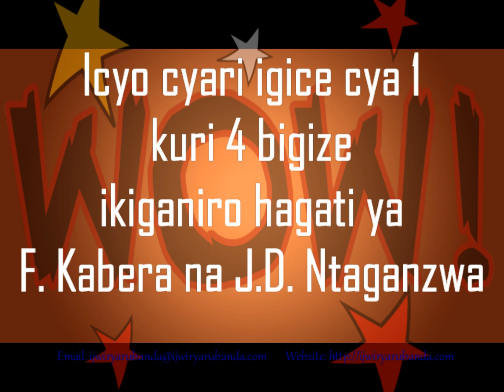F. Kabera vs J.D. Ntaganzwa kuri Guverinoma y'u Rwanda mu Buhungiro - Igice cya 1.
Bwana Fidele Kabera wo muri FDU-Inkingi na Bwana Jean Damaseni Ntaganzwa wo muri Nouvelle Generation barungurana ibitekerezo ku birebana n'ishyirwaho ya Guverinoma y'u Rwanda Ikorera Mu Buhungiro.

Nyuma y'ikiganiro Bwana Jean Damaseni Ntaganzwa uyobora urugaga rw'amashyaka 'Nouvelle Generation' yagiranye na Radio Ijwi Rya Rubanda ku tariki ya 28/02/2017 ku birebana n'ishyirwaho rya Guverinoma y'u Rwanda Ikorera Mu Buhungiro no kuri reactions zatanzwe n'amashyaka amwe akorera mu buhungiro, Bwana Fidele Kabera wo muri FDU-Inkingi yifuje kuba yaganira na Bwana Jean Damaseni Ntaganzwa kugira ngo amugezeho ibyo yibajije nyuma yo kwumva ibitekerezo yatanze muri icyo kiganiro.

Radiyo Ijwi Rya Rubanda yashatse rero uburyo yahuza abo bagabo bombi kugira ngo babiganireho bitonze, ibaha urubuga ku tariki ya 07/03/2017.

Iki rero ni igice cya 1 cy'icyo kiganiro hagati ya Bwana Fidele Kabera na Bwana Jean Damaseni Ntaganzwa.